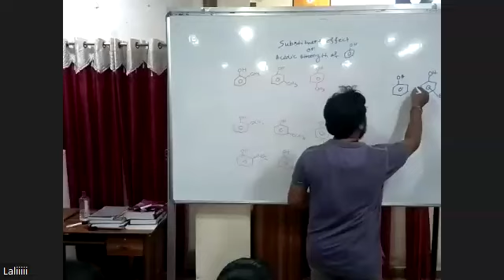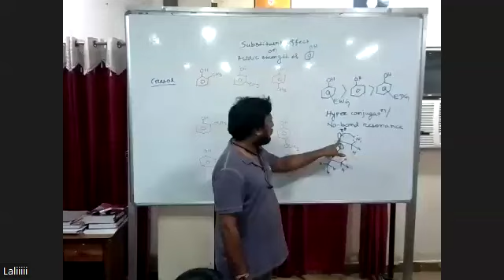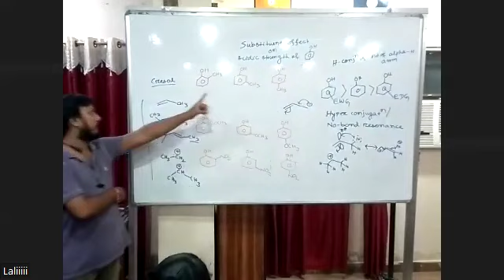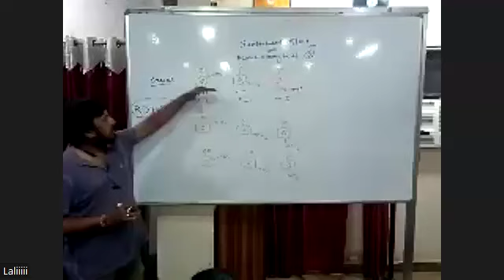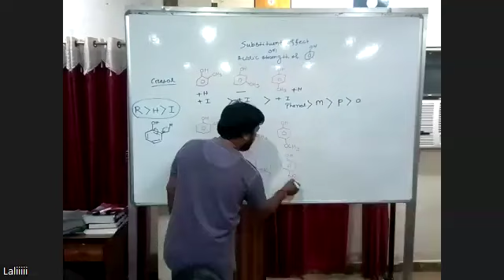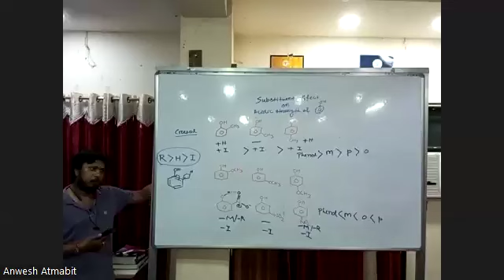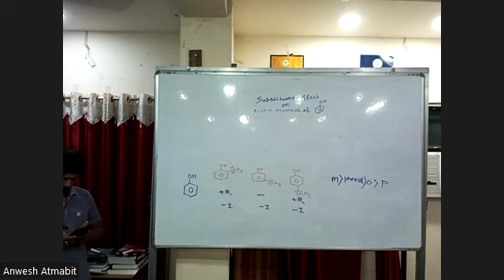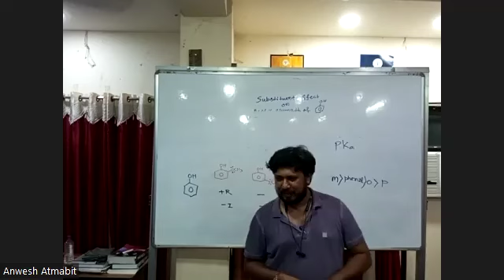ORGANIC CHEMISTRY 24TH JUNE 2ND YEAR